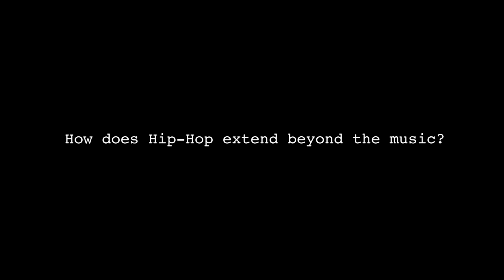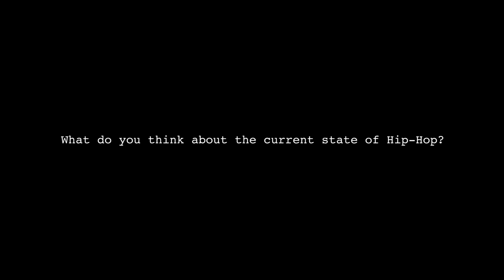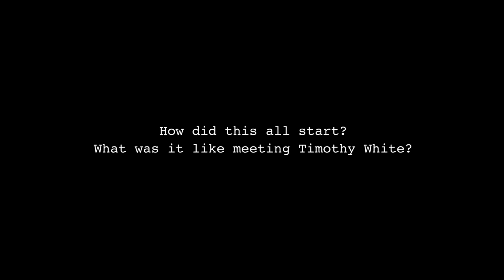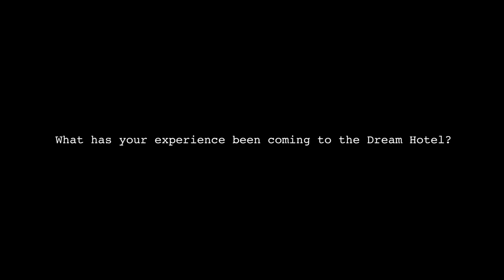Dream Sessions: Run DMC